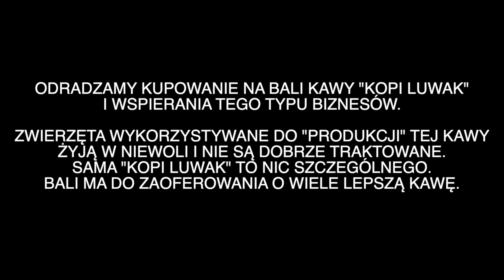BALI | Tarasy ryżowe Jatiluwih | Plantacja kawy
W tym odcinku zwiedzamy Tarasy Ryżowe Jatiluwih - zdecydowanie najpiękniejsze tarasy ryżowe na Bali (!!!) oraz plantację kawy "Bali Beans Coffee". Wycieczka ta miała miejsce w styczniu, więc jak przystało na porę deszczową padało prawie przez cały dzień, dzięki czemu nasz roadtrip zyskał niepowtarzalny klimat.
W następnym odcinku będziemy zwiedzać kolejne zakątki wyspy!